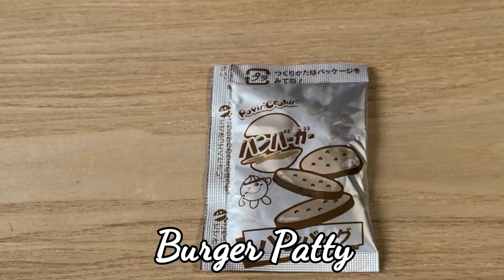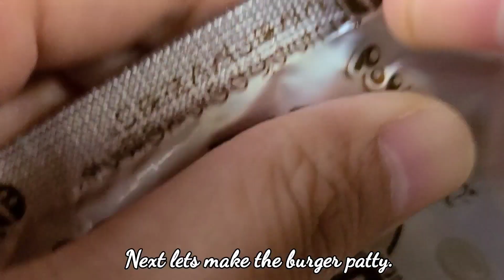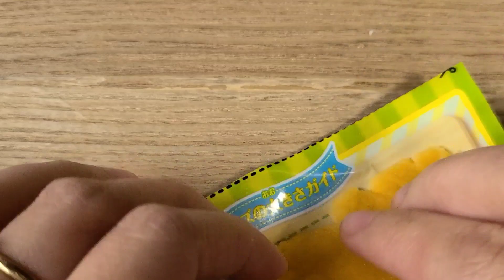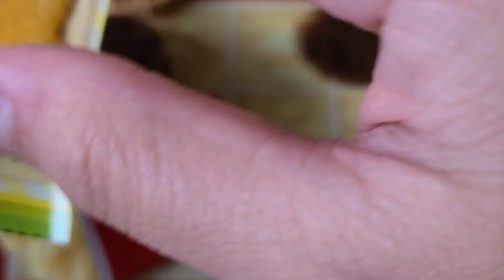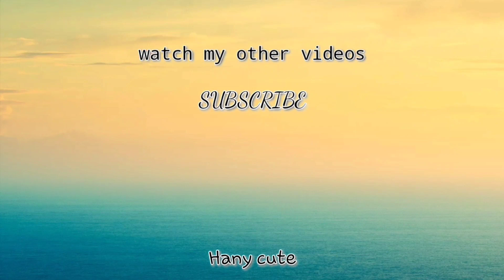MAKING HAMBURGER SET | DIY JAPANESE SWEETS | POPPIN' COOKIN'